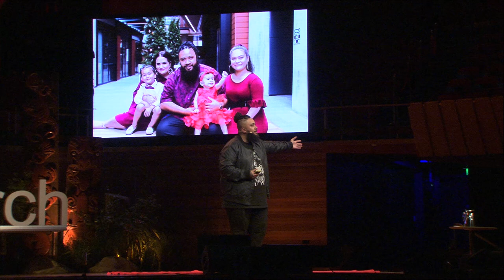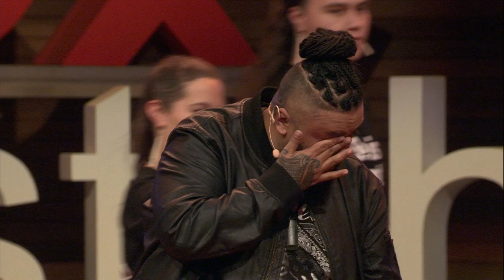The barbershop where men go to heal | Matt Brown | TEDxChristchurch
Matt Brown started his barbershop in a tin shed in his backyard in New Zealand, but he always wanted it to be more than just a place where you go to get a haircut. Having grown up in a violent household, he knew firsthand how important it was for men to have a place where they could be heard, a place where they could be truly seen. In this raw, emotional and unflinching talk, Matt shares what he learned from more than 25,000 hours of talking to men—and letting them be their true selves. Watch all the way to the end for a powerful tribute from some of the people whose lives he's touched. Matt Brown is an internationally acclaimed barber and hair artist, author, husband, and father of three known for ‘giving great cuts’ and ‘inspiring great men.’ He is a survivor of family and childhood sexual abuse and shares his story with the men who frequent his busy Christchurch-based shop, My Fathers Barbers, as a way to foster vulnerability, healing, and connection.

Matt started his business with a simple set up in a garden shed; as his talent and client list steadily grew, he gained a large following on social media, which he now uses to share messages of inspiration and overcoming.

In 2018, Matt partnered with the Ministry of Social Development for their ‘It’s not OK campaign’ to increase awareness about the role of barbers in creating safe spaces that allow men to talk. This talk was given at a TEDx event using the TED conference format but independently organized by a local community.